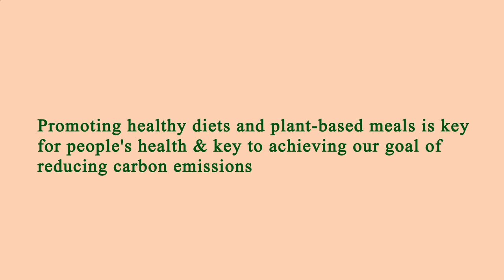Nearest Restaurants From Me - Nearest Restaurant From Me - Manhattan 10007, New York County, NY, US